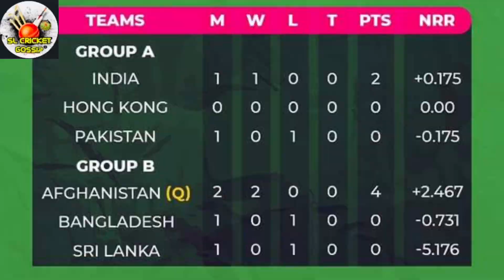බංග්ලාදේශය ශ්‍රිලංකා තරගයේදි ශ්‍රිලංකා කණ්ඩායමේ වෙනස් කමක් සිදු වෙයිද? Srilanka vs Bangaladesh match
Srilanka cricket
Kusal medis batting
Wanindu hasaranga bowling
Maheesh theekshana bowling
Dunith wellallage bowling
Bhanuka rajapaksha batting
Dasun shanaka batting
Dilshan madushanka bowling
Wanindu hasaranga bowling
Wanindu hasaranga wicket
Asia cup 2022
Chamika karunarathne
Kusal mendis batting
Wanindu hasaranga
Dasun shanaka batting
Bhanuka rajapaksha
Isuru udana
Charith asalanka
Dushmantha chameera bowling
Dushmantha chameera
Srilanka news
Matheesha pathirana bowling
Bangaladesh cricket team
Srilanka vs afganistan
Srilanka vs afganistan highlights
Wanindu hasaranga bowling
Dasun shanaka
India vs pakistan asia cup
Srilanka vs bangaladesh t20
Srilanka vs bangaladesh asia cup